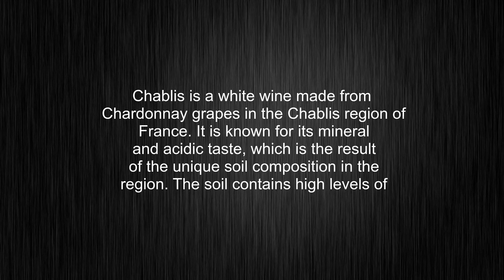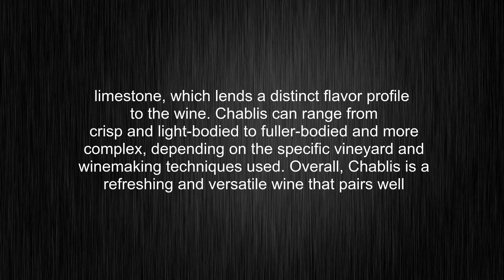What's the meaning of "Chablis", How to pronounce Chablis?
This video tells you what "Chablis" means, how to pronounce it, provides a pronunciation guide and an accurate definition.
00:00 Pronunciation
00:31 Meaning

- What is the meaning of Chablis
- How to say Chablis
- What is the definition of Chablis
- How to pronounce Chablis

Visit our free audio/video dictionary tutorial to learn how to correctly pronounce words/names and to learn their meanings, definitions, just like Chablis definition and meaning in Merriam-Webster, Chablis definition and meaning in Collins English Dictionary, Chablis definition and meaning in The Oxford English Dictionary, Chablis definition and meaning in Longman Dictionary of Contemporary English, Chablis definition and meaning in Cambridge Advanced Learner's Dictionary, and more.